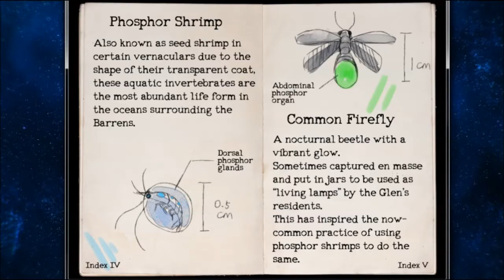[FR] Let's Play : Oneshot #8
On peut jamais avoir ce qu'on veut aussi facilement, alors il faut continuer d'explorer jusqu'au bout !